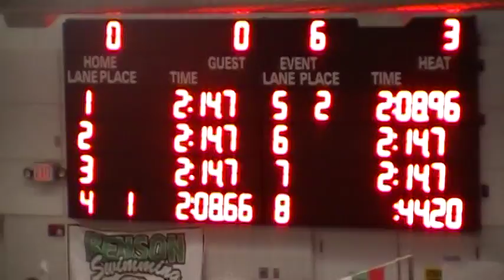Nick Kirklin 200 IM, Lane 4, February 6, 2010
Nick Kirklin, Freshman Elkhorn Highschool, State Cut Qualifying 200 IM on February 6, 2010